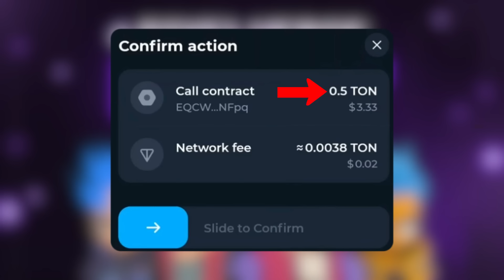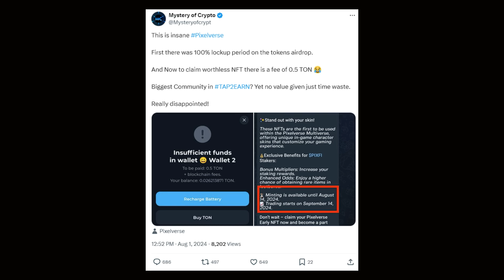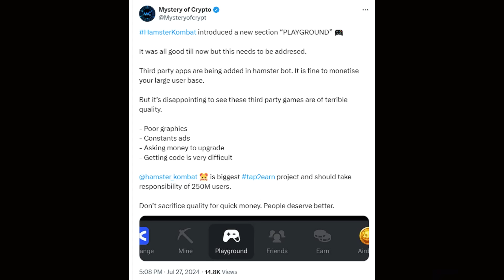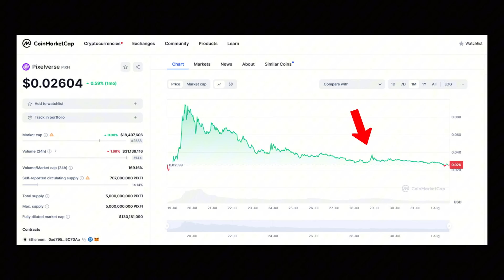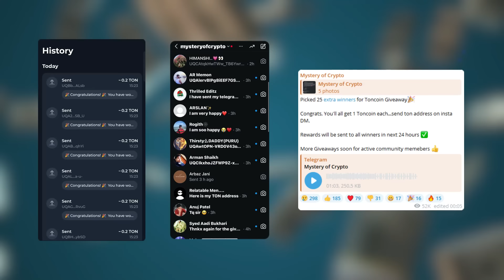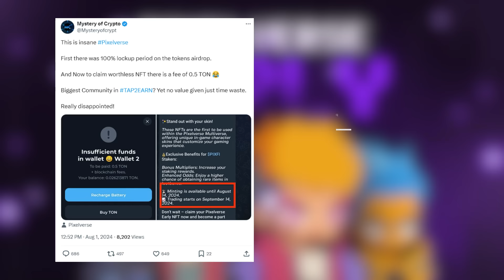Pixelverse NFT scam exposed | Chance to win 10000$ in airdrop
👇Free crypto and airdrop group join

pixfi airdrop claim
hamster kombat latest update
hamster kombat withraw now bank
pixelverse step by step claim process
pixelverse biggest update
pixelverse full claim guide
 pixelverse exchange listing
 pixelverse dashboard
hamster kombat gas fee trasnfer
pixelverse wallet connet
pixelverse attach file
pixfi airdrop claim
pixelverse big update
pixelverse claim money now
pixelverse free nft
best tap to earn projects in hindi
pixfi airdrop full details and process
hamster kombat keys
hamster kombat skin
grand combat
new tap to earn
hamster kombat playground games
hamster kombat new game